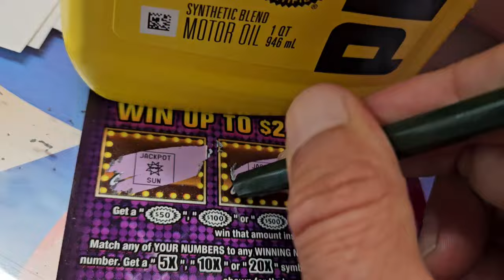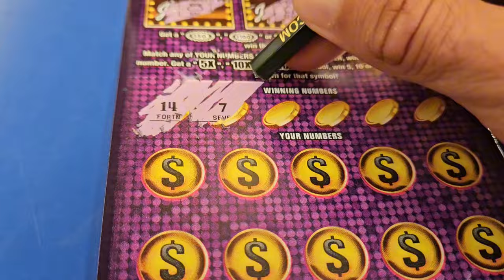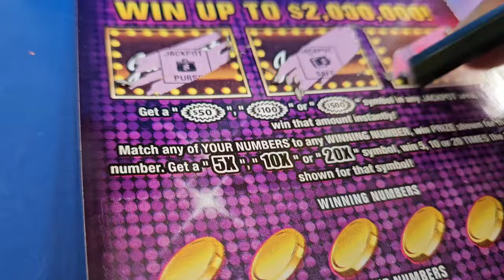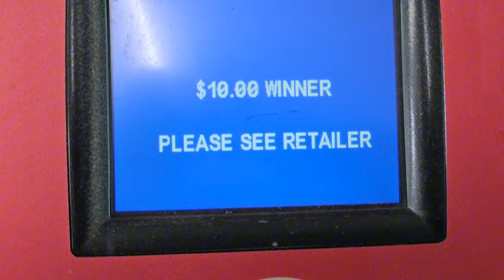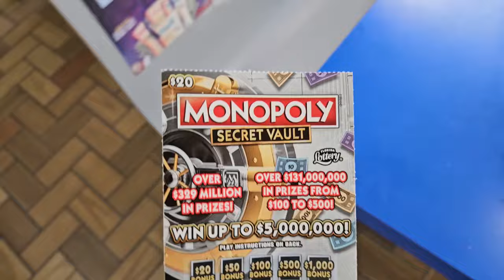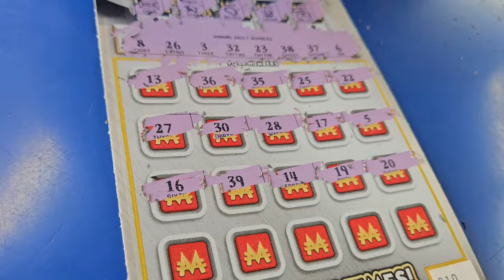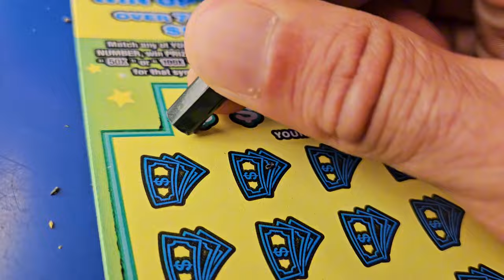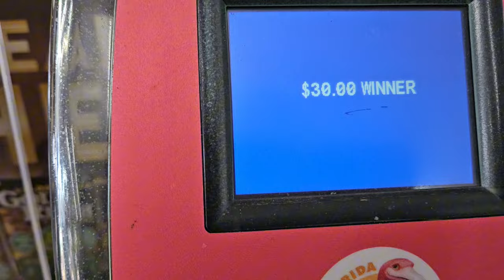I Kept Buying Lottery Tickets Until BOOM🤑